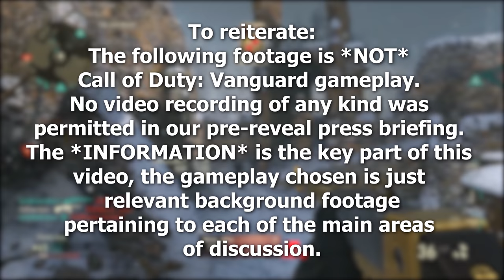I Saw CALL OF DUTY: VANGUARD EARLY... (Multiplayer, Warzone, Campaign & More)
Call of Duty: Vanguard is finally revealed and with that, I can tell you that I got the opportunity to see a bit of COD: Vanguard behind the scenes at a press briefing with Sledgehammer Games. Today we're going to discuss all that I learned in regards to the upcoming title of Vanguard including Vanguard multiplayer information, Vanguard Warzone information (including a new map and anti-cheat ahhhhh), as well as a bit about the campaign and world building you'll be seeing in Call of Duty Vanguard as we gear up towards launch. Let's dive deep into Call of Duty Vanguard's full and official reveal!

00:00 - Intro
00:33 - Housekeeping Items
01:42 - Call of Duty: Vanguard's Core Vision
02:48 - Call of Duty: Vanguard Campaign Details
05:58 - Call of Duty: Vanguard Multiplayer Details
09:15 - Call of Duty: Vanguard Zombies Details
10:13 - Call of Duty: Vanguard WARZONE Details
12:02 - Call of Duty: Vanguard's Core Tech
12:22 - Outro (Thanks for watching! Like, Sub, Comment!)